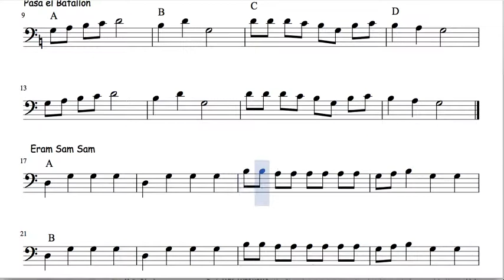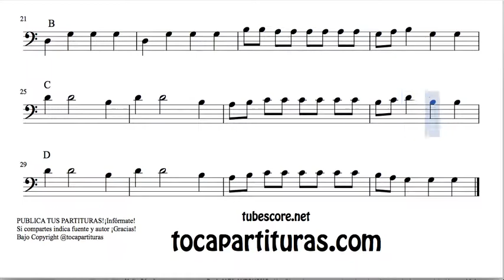16 of 30 Popurrit Mix Sheet Music for Cello Canon Lego Diego Pasa el Batallon Eram Sam Sam